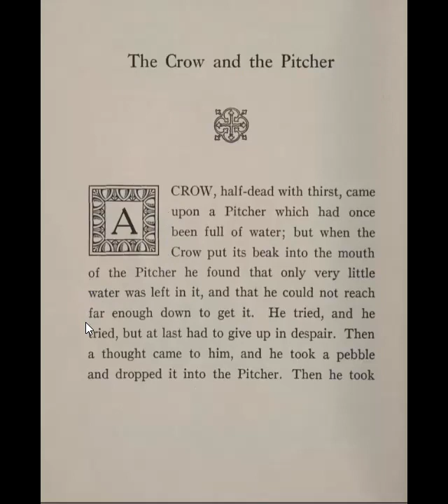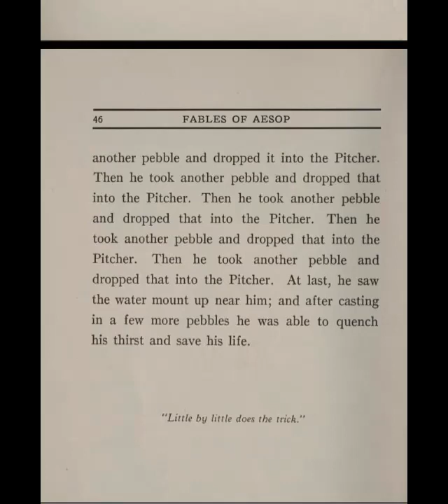The Crow and the Pitcher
Aesop's shared his fables over 2,500 years ago. His stories were not written down during his life so we are not exactly sure which were his, which were stories of others that he shared, and which are stories that are attributed to him. These fables have been translated by many and several e-books are freely available through online libraries like Open Library and Project Gutenberg.

The version we are reading was published in 1925 by Albert Whitman & Company of Chicago and is a compilation of Samuel Croxall and Jean de La Fontaine's translations of the stories. Joseph Eugene Dash provided the illustrations.

This read along shares the fable of "The Crow and the Pitcher."